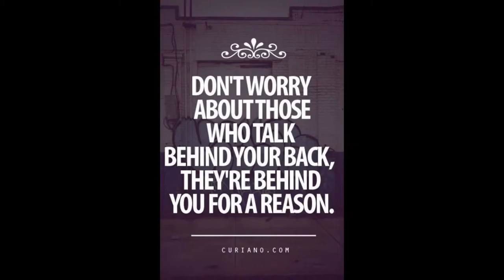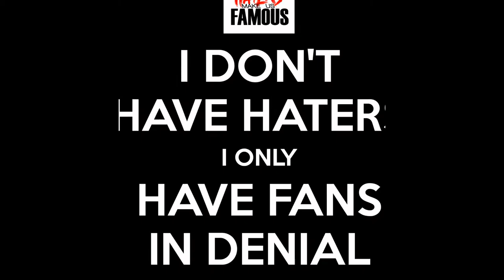❤️ I ❤️ MY HATERS-HATERS GONNA HATE ❤️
As you can tell people don't like me but,I don't give one flying fudge. Haters give me views.The jokes on you.